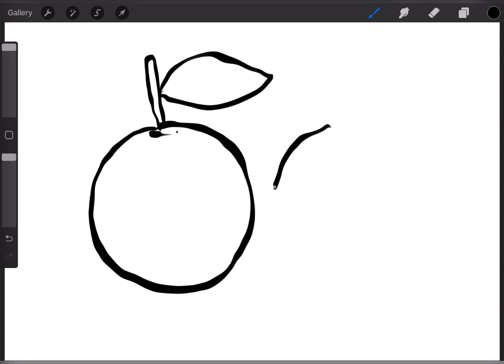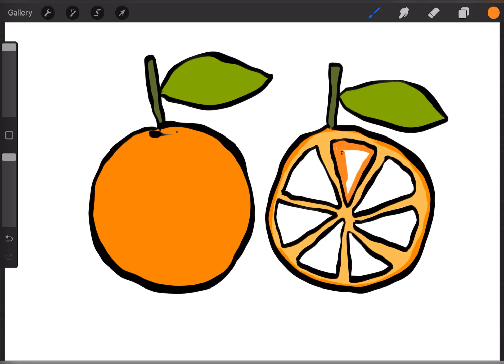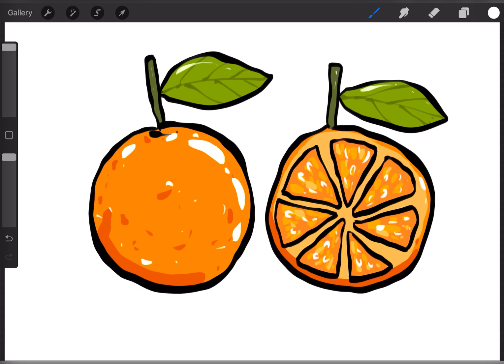Orange Fruit | drawing & coloring for kids and toddlers 🪄